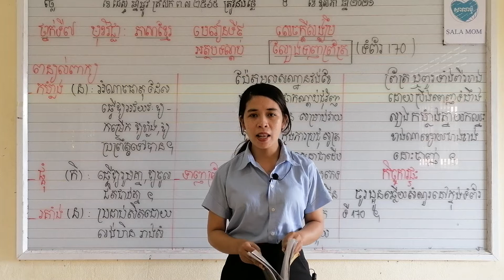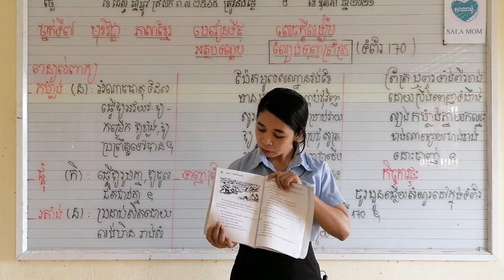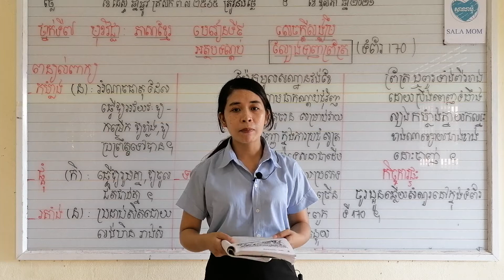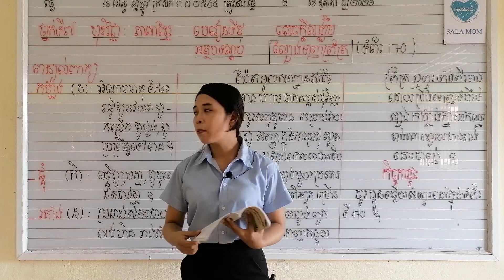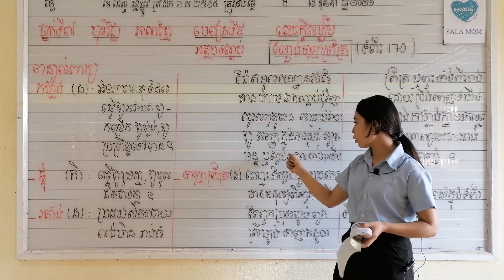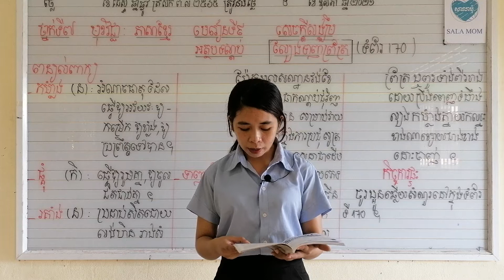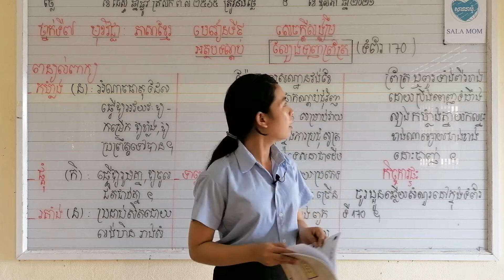មេរៀនទី៩:សេចក្ដីសង្ឃឹម អត្ថបទស្ដាប់:ល្បែងទាញព្រ័ត្រ(ទំព័រ១៧០)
មុខវិជ្ជាភាសាខ្មែរ:ថ្នាក់ទី៧